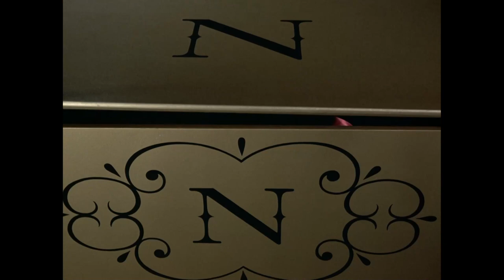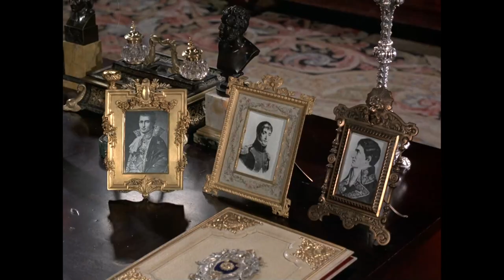Tony Is a Spy! | I Dream Of Jeannie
Tony (Larry Hagman) manages to speak with Napoleon Bonaparte. Rather than heed his warning Napoleon suspects he is a spy.

From Season 2 Episode 28, My Master, Napoleon's Buddy. Upon Tony's request, Jeannie sends him back in time to talk to Napoleon who wants to execute him as a spy.